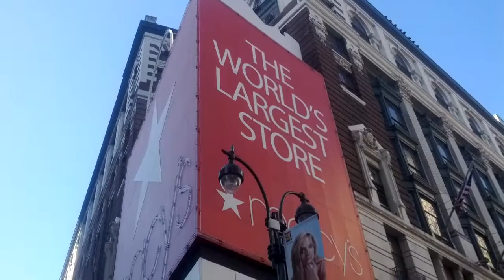Macy's Herald Square and Sunglass Hut on the Corner of E 34th St and Broadway, NYC